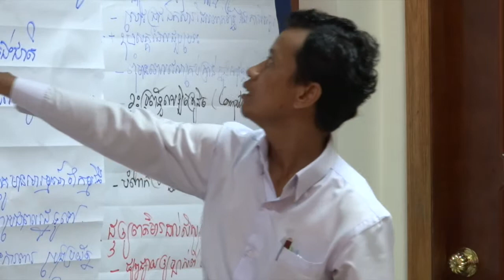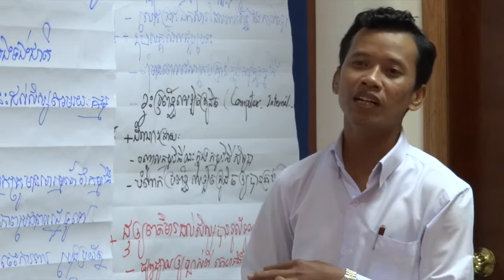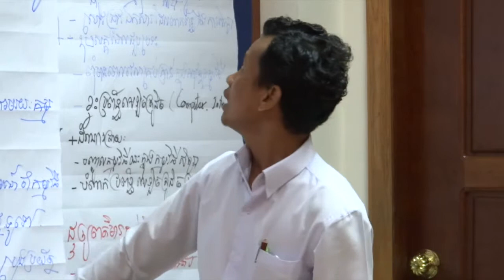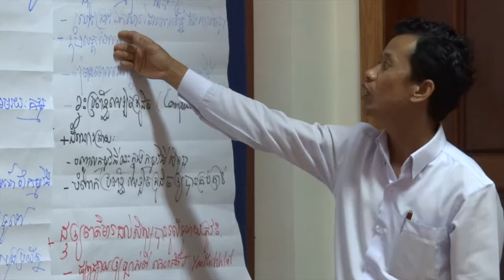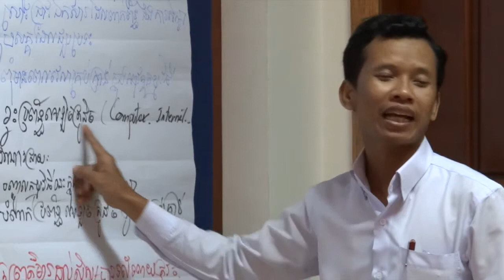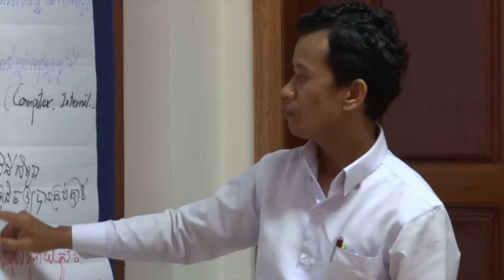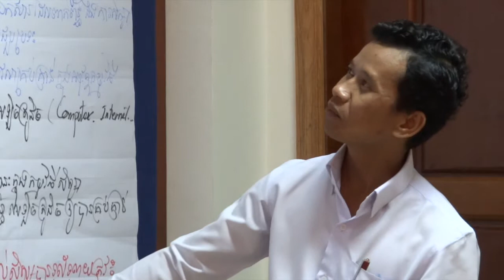E Learning 11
Experience Sharing Workshop about E-Learning. Listen to teachers from different schools in the target provinces talking about E-Learning implementation at their schools.